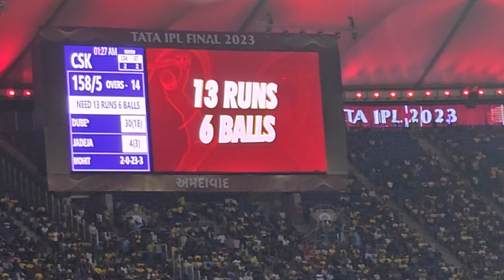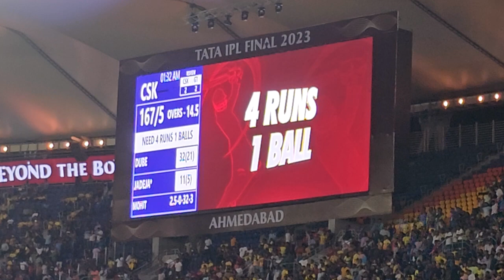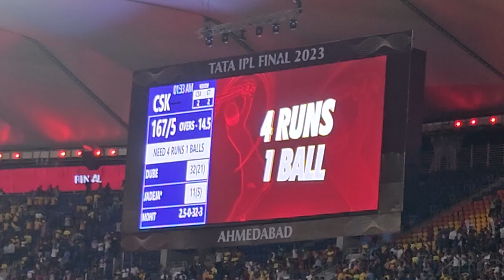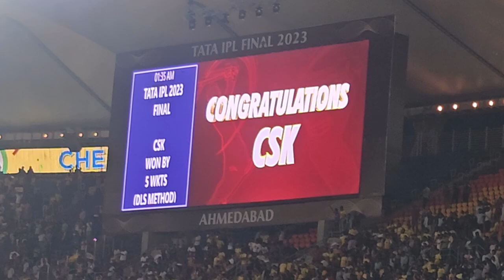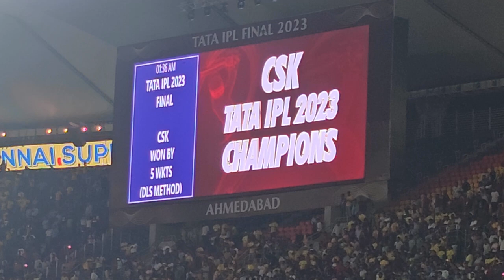GT vs Chennai IPL Final 2023 । Thrilling Last Over | Relive The Moment 🏆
Gujarat Titans VS Chennai Super Kings